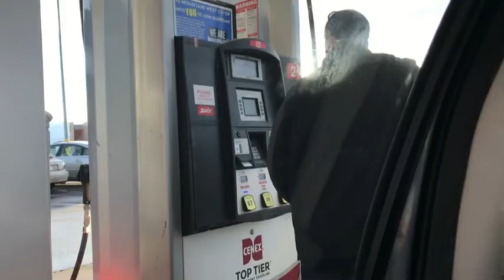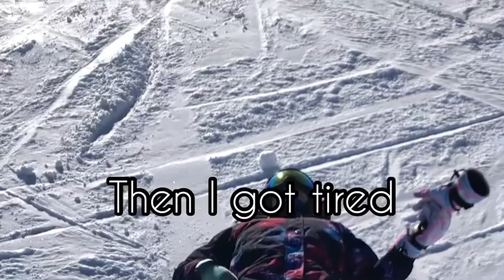Big Mountain Ski Vlog 🎿 ⛷ ❄️ 🏂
Went snowboarding with my cousins and I had a blast, hope you can too.